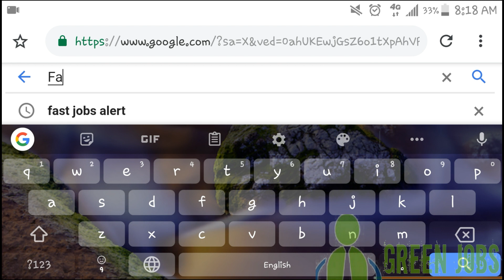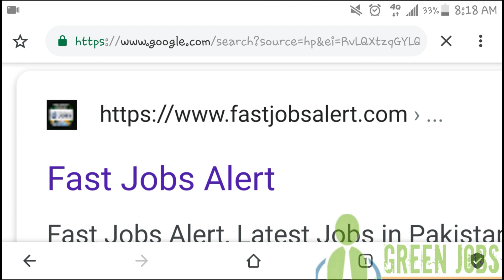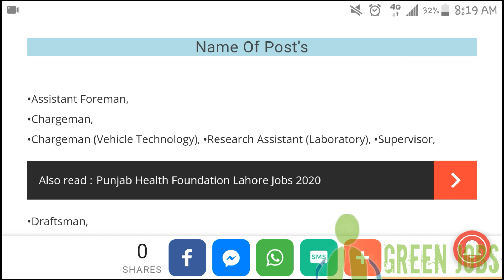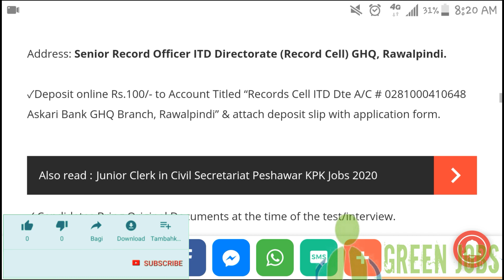Latest GHQ Rawalpindi Jobs 2020 | Join Pak Army | Application Form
| My Name |